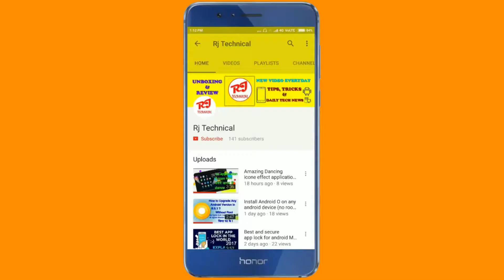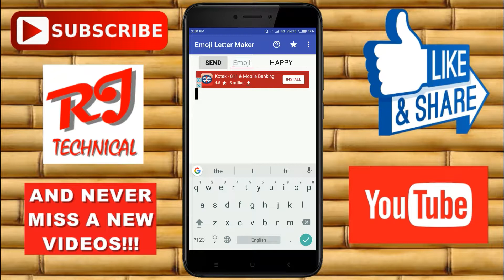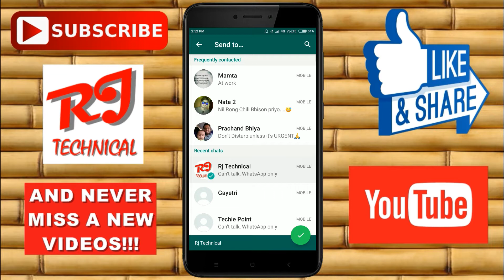How to Send big letters with emoji on whatsapp. 😜 2017 trick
Send Large Emoji 😍 on Whatsapp, Messanger, Hike & other Social Networking Apps

Namaskaar Doston, es video me aapko bataya gya hai ki kaise aap badi hi aasani se Whatsapp, facebook, hike, kisi bhi chatting messenger pr emoji wala text likh kr bhej sakte hai

In this app you can create letters using emoji.

Write letters in the right text box and then choose emogi from the collection that exists for Android.
To open the emoji keyboard, press the key to the left of the space containing the smiley. You can also copy the desired emoji from Whatsapp and paste here.